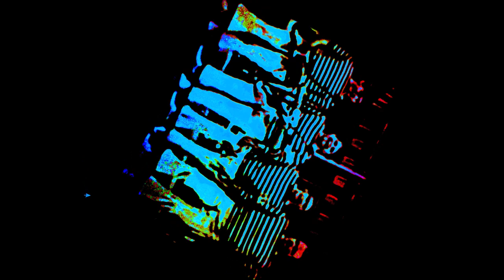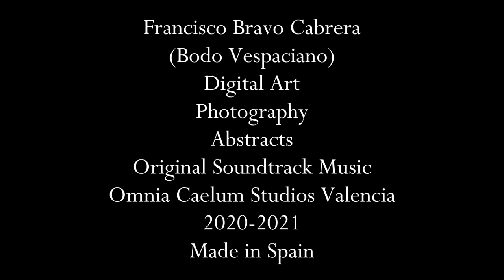Francisco Bravo Cabrera, Abstract, Digital and Photographic...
Art as an abstract expression as a digital experimentation, as a photographic endeavour all set to an experimental and as well abstract musical background that is part of the experience.
2021 Omnia Caelum Studios Valencia